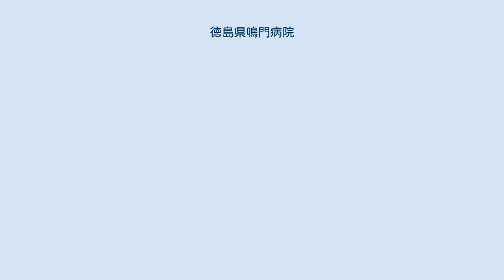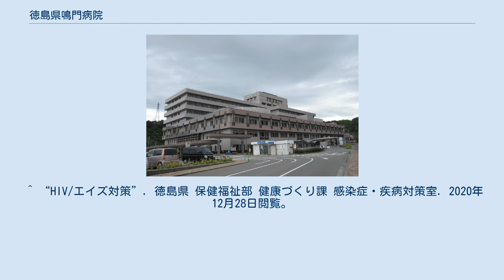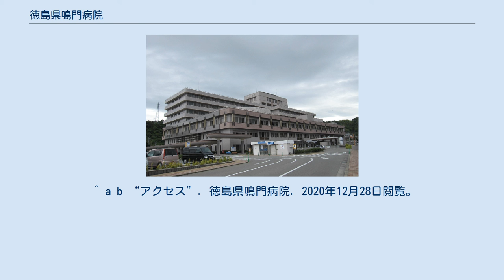徳島県鳴門病院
地方独立行政法人徳島県鳴門病院（とくしまけんなるとびょういん）は、徳島県鳴門市撫養町黒崎にある医療機関。
災害拠点病院（地域）。
地域医療支援病院。
 かつては健康保険鳴門病院（けんこうほけんなるとびょういん）として、全国に51ある全国社会保険協会連合会が運営する病院の一つであり、公的年金流用問題のため廃止が予定されていたが、2012年に徳島県知事飯泉嘉門と独立行政法人年金・健康保険福祉施設整理機構との間で契約が結ばれ、2013年に健康保険鳴門看護専門学校（現・徳島県鳴門病院附属看護専門学校）とともに13億6925万円で徳島県に売却され、地方独立行政法人となった。
 ^ “災害拠点病院一覧 （平成30年4月1日現在）”. 厚生労働省. 2020年12月28日閲覧。
 ^ “公的医療機関一覧（病院）”. 徳島県保健福祉部 医療政策課 （地域医療・医師確保担当）. 2020年12月28日閲覧。
 ^ 徳島新聞 2012/3/29 ^ a b c d e f g h i j k l m “医療機関情報 安心とくしま”. 徳島県. 2020年12月28日閲覧。
 ^ “救急告示医療機関一覧（令和元年８月１日現在）”. 徳島県 医療政策課 広域医療室広域医療担当. 2020年12月28日閲覧。
 ^ “HIV/エイズ対策”. 徳島県 保健福祉部 健康づくり課 感染症・疾病対策室. 2020年12月28日閲覧。
 ^ a b “アクセス”. 徳島県鳴門病院. 2020年12月28日閲覧。